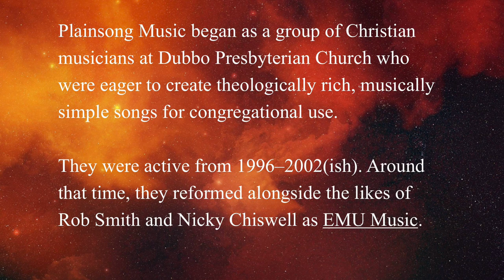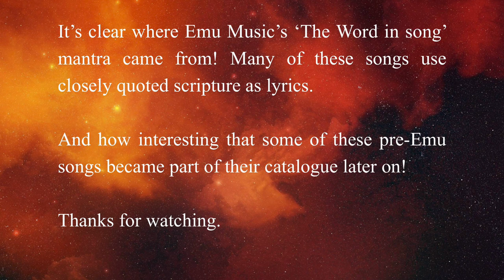Top 10 Plainsong Music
10. Search Me, O God ~ Philip Percival
9. Covenant of Grace ~ Philip Percival & Bryson Smith
8. None Can Compare ~ Philip Percival & Bryson Smith
7. Psalm 103 ~ Mark Peterson
6. The Lord is Near ~ Mark Peterson
5. Freedom ~ Philip Percival
4. Every Promise ~ Philip Percival & Bryson Smith
3. May the Mind of Christ ~ Mark Peterson
2. Highest Place ~ Mark Peterson
1. Consider Christ ~ Philip Percival & Bryson Smith